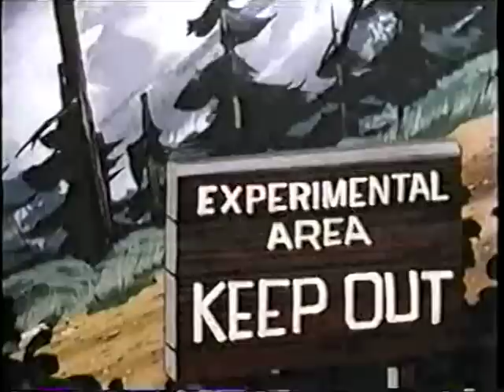ToonHeads - The Best of the Worst Cartoons Ever (Unaired 2003 Cartoon Network Special)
ToonHeads - The Best of the Worst Cartoons Ever.

A special centered around the worst Hanna Barbera, Ruby Spears, and Filmation cartoons ever made. Features clips from the various Scooby-Doo Knockoffs, failed 70's H-B cartoon series, and the Filmation Tom and Jerry series. It also features the full episode of "Disco Droopy" as ToonHeads top pick of "The Best of the Worst Cartoons Ever".

It was supposed to air in Mid 2003 but got cancelled due to the Cartoon Network Executives being uncomfortable with a show poking fun at H-B cartoons.

Note this is a post production version of the episode "The Best of the Worst Cartoons Ever"  before it was cancelled and never aired on Cartoon Network

Written by: Jerry Beck and George A. Klein
Produced by: George A. Klein
Narrated by: George A. Klein (Scratch Track)
Runtime: 40:00

Special shout out to Animation Historian Jerry Beck for letting me transfer these two episodes on a media loan and for preserving these tapes all these years.

Also a Special Thanks to George A. Klein for giving a bit of information on these two unaired ToonHeads Episodes

These ToonHeads uploads are part of a project to find all the missing ToonHeads episodes not available to the fans of the show.
What is ToonHeads you may be asking. ToonHeads is an American animation anthology series consisting of Hanna-Barbera, Metro-Goldwyn-Mayer, Warner Bros., and Popeye cartoon shorts, with background information and trivia, prominently about animators and voice actors of the shorts
Over the past few weeks we've been able to find many of these missing episodes but need your help to complete this preservation project. We are missing most of the episodes from Season 1 and Season 2 and need help locating them.